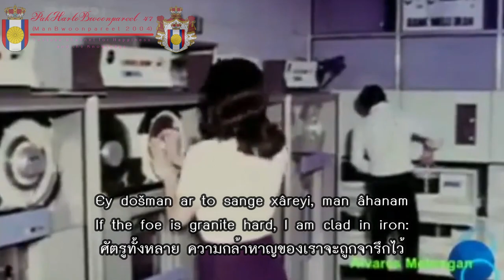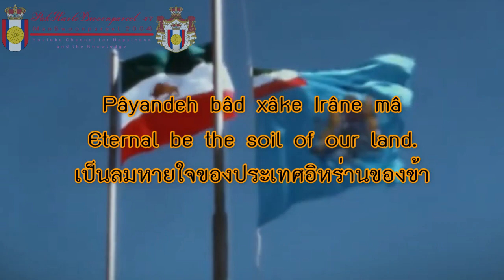Iranian Patriotic Song : Ey Irân (ای ایران) [With Lyrics]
Information from : English and Thai Wikipedia

{Persian/فارسی}
«ای ایران» نام یکی از مشهورترین و محبوب ترین سرودهای میهن پرستانه و ملی‌گرایانه ایران، ساخته روح‌الله خالقی است که می‌توان آن را سرود ملی غیررسمی ایرانیان دانست. سرود «ای ایران» به ثبت ملی رسیده‌است.

{English}
"Ey Irân" (O Iran!) is an Iranian patriotic song that serves as the country's unofficial national anthem. The music was composed by Ruhollâh Xâleqi, and the lyrics were written by Hossein Gol-e-Golâb. This anthem was first performed by Qolâm-Hossein Banân.

People singing Ey Iran at Oberhausen Arena in March 2014
The song's history dates back to World War II in Iran. In September 1941, the Allied Forces occupied the country following the Anglo-Soviet invasion of Iran. The idea of this poem inspired the poet when he saw the Allied flags waving from the military barracks and the deplorable situation of the country. One day when visiting Xâleqi, Golgolâb witnessed a clash between two Iranian and British soldiers. When Golgolâb recounted the incident, he wanted to write a poem to keep Iran and the Iranian spirit alive in it. Xâleqi decided to compose the song and Banân would sing the poem.

Golgolâb was inspired to write this song by his patriotism. He was quoted as saying:

In 1944, the footsteps of the invading armies in the streets were enough to rattle any patriot and inspired me to write this anthem. Professor Ruhollâh Xâleqi wrote the music and despite all the political opposition, it found its way into the heart and soul of the people.

Ey Irân served as the country's de facto national anthem for a brief period with the establishment of Iran's interim government following the Iranian Revolution in 1979

{Thai/ไทย}
เอย์อีรอน (เปอร์เซีย: ای ایران, "โออิหร่าน") เป็นชื่อของเพลงหนึ่งซึ่งมีชื่อเสียงและได้รับความนิยมอย่างยิ่งของประเทศอิหร่าน บร้องประพันธ์โดย โฮซเซน โกเลโกลับ (حسین گل‌گلاب; Hossein Gole Golab) ทำนองโดยรูโฮล์ลอฮ์ ฆอเลกี (روح‌الله خالقی‎, Ruhollâ Xâleqi) เมื่อ ค.ศ. 1946 ผู้ขับร้องเพลงนี้เป็นคนแรกคือ โกลัม ฮุซเซน บานัน (Qolam Hossein Banan)

โกเลโกลอบ ได้แรงบันดาลใจในการประพันธ์มาจากความรักชาติ มีการอ้างคำพูดของเขาในครั้งหนึ่งว่า

ใน ค.ศ. 1944 รอยเท้าของหมู่ผู้รุกรานในถนนสายต่าง ๆ เพียงพอที่จะทำให้ใครก็ตามที่มีความรักชาติรู้สึกตื่นตัว และกลายเป็นแรงบันดาลใจให้ข้าพเจ้าแต่งเพลงนี้ ศาสตราจารย์รูฮุลลอฮ์ คาเลกีเป็นผู้แต่งทำนองเพลงให้ และแม้ทุกคนจะอยู่ตรงข้ามกันทางการเมือง แต่เพลงนี้ก็ได้หยั่งเข้าสู่หัวใจและวิญญาณของประชาชน

เพลง "เอย์อีรอน" มักถูกเข้าใจผิดอยู่บ่อยครั้งว่าเป็นเพลงชาติอิหร่านในปัจจุบันหรือในสมัยก่อนหน้า แท้จริงแล้วมันกลับมีฐานะเป็นเพียงเพลงชาติโดยพฤตินัยในระยะสั้น ๆ กล่าวคืออย่างไรก็ตาม เพลงนี้มีที่ยืนในวัฒนธรรมสมัยนิยมของอิหร่านในลักษณะคล้ายกับเพลง "เม็นออฟฮาร์เลซ" (Men of Harlech) ของแคว้นเวลส์ เพลงนี้ถูกใช้เป็นเพลงชาติอย่างไม่เป็นทางการในช่วงสุญญากาศในการเปลี่ยนผ่านจากเพลงชาติในสมัยของรัฐบาลพระเจ้าชาห์ โมฮัมหมัด เรซา ปาห์ลาวี ซึ่งถูกปฏิวัติในเดือนกุมภาพันธ์ ค.ศ. 1979 ไปสู่เพลงชาติใหม่ของรัฐบาลสาธารณรัฐอิสลามใน ค.ศ. 1980

Discord DM : PakHartoManBwoonpareet#2903
Instagram : bprt.man2004 (main account), man.bprt.2004 (arts account)

PakHartoBwoonpareet 47 (ManBwoonpareet 2004) "YouTube Channel for Happiness and Knowledge